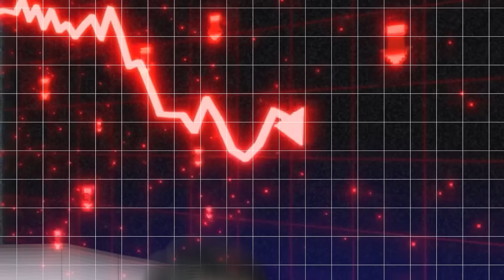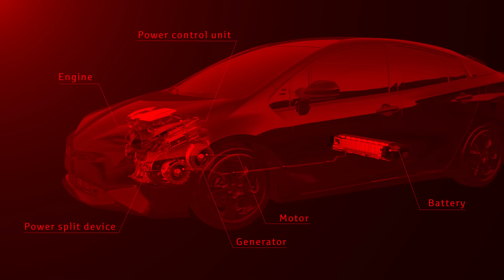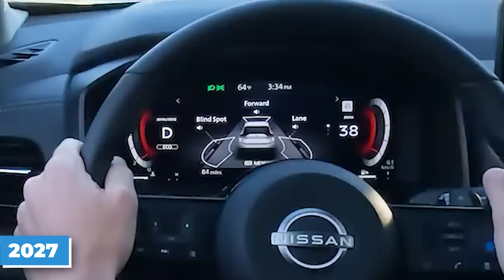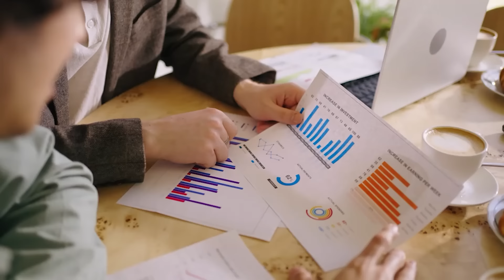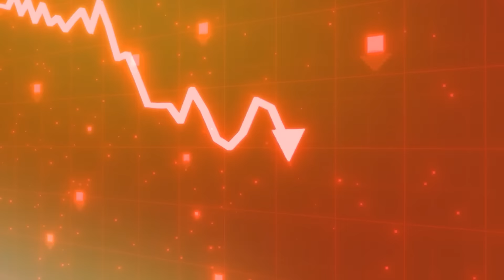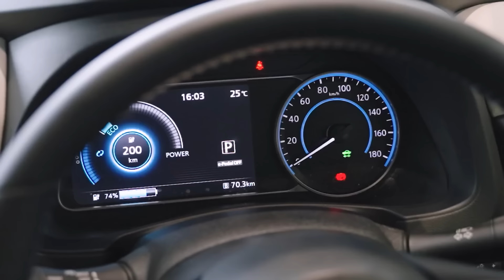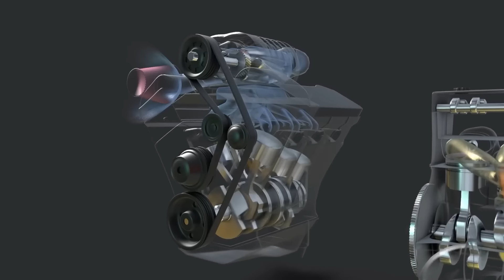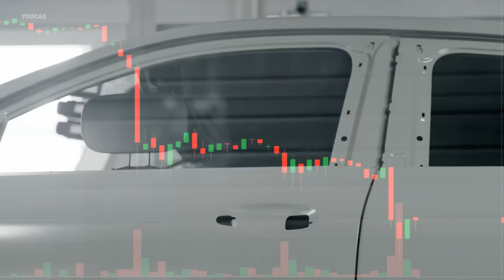Nissan is Officially Closing, So Now They're Giving Cars Away For Dirt CHEAP!